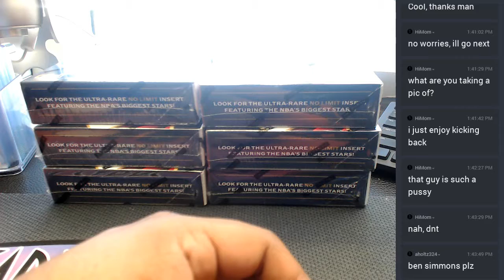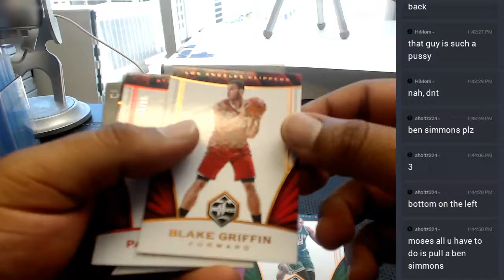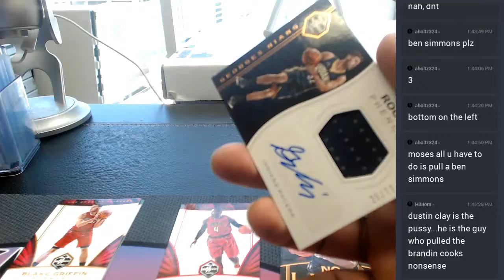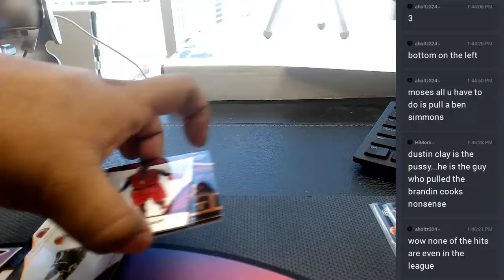2016 17 Limited Basketball Personal Box 05 21 2017